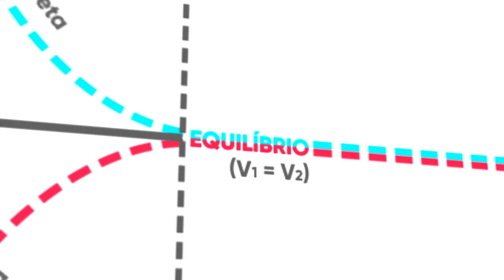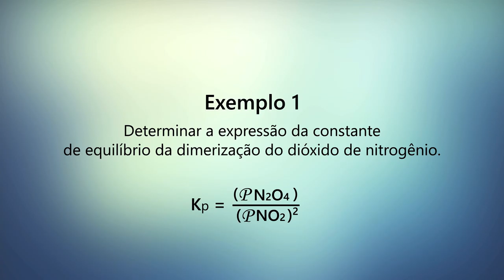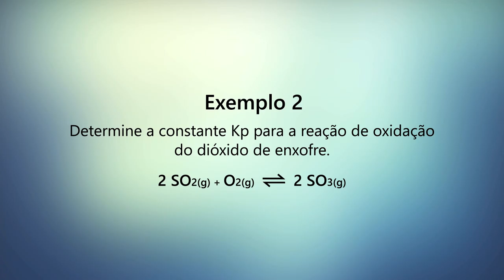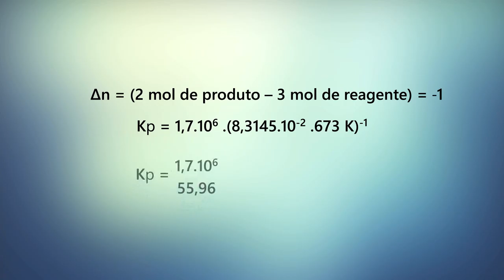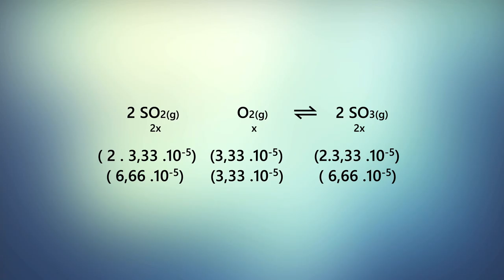Aula 3 - A constante de equilíbrio em termos de pressão